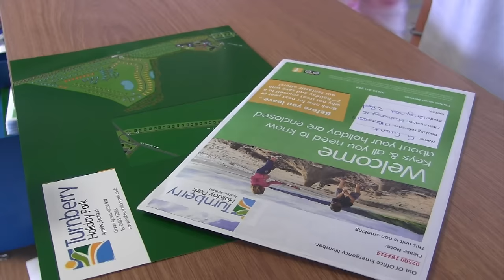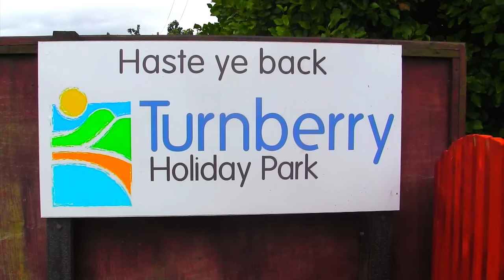Turnberry Holiday Park 2017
See the latest film from Turnberry Holiday Park on the Ayrshire coast in Scotland.